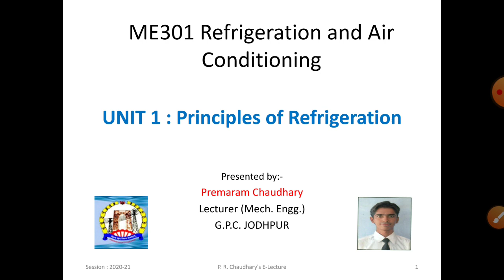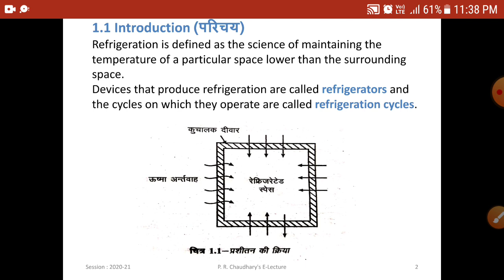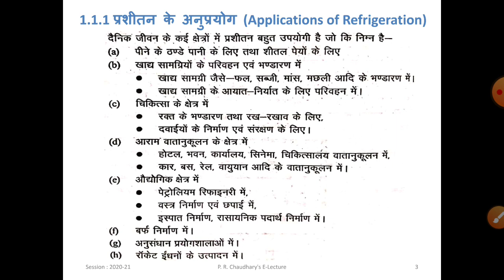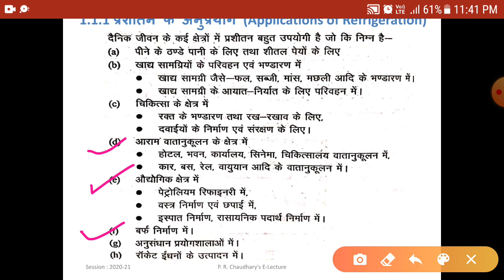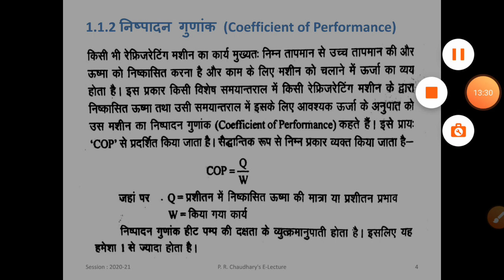ME301 UNIT 1.1 Refrigeration- Introduction, Applications & COP by P. R. Chaudhary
ME301 Refrigeration & Air conditioning

Premaram Chaudhary
Lecturer, Mechanical Engg.
GPC, Jodhpur